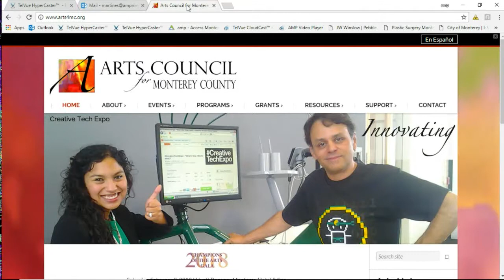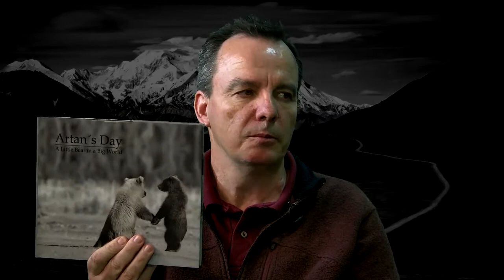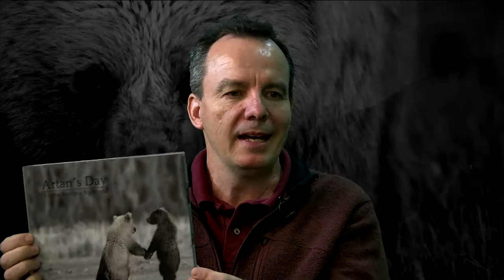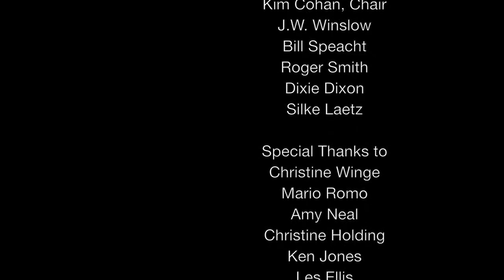West Coast Focus - E12 - Photographing Alaska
West Coast Focus Episode 12: Photographing Alaska originally aired Thursday, January 11, 2018, with photographer panelists Oliver Klink Cynthia D’Vincent and Tom Schleich, and featuring photography by Annelies deKater, Peter Hemming, Toim Hierl and Kirsty Knittel. The monthly show focuses on West Coast photography with Monterey County at its core, including its legacy, its contemporaries, and its future. Steve Zmak leads the panel of distinguished photographers in a discussion on the show’s topic and other relevant photo subjects of the day. Viewers will see at least 100 photos per 1-hour episode!

New episodes air the 2nd Thursday every other month at Noon, and repeat at 7pm and again Friday at 1 pm. Streaming internationally on AMPMedia.org AMP 2, and televised in Monterey County on ATT Ch. 99 (Monterey, AMP2), and Comcast Ch. 27.

West Coast Focus is a nonprofit benefit to the community.